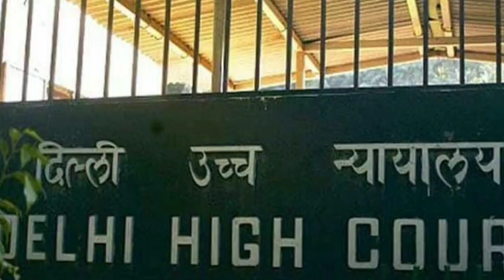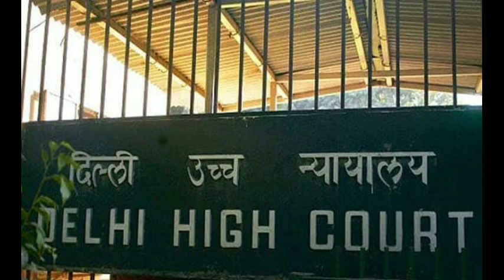Lawsuit Against Republic TV and Times Now, Double Standard Of Bollywood Exposed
For First Time Bollywood Unites Against News Media , Bollywood Double Standards Exposed

According to DNA Report, In an unprecedented move on Monday (October 12), leading Bollywood producers approached the Delhi High Court, seeking to restrain two News media houses, Republic TV and Times Now, from making or publishing alleged "irresponsible, derogatory and defamatory remarks" against the film industry and conducting media trials against its members on various issues.

For the first time in the 70 years of independent India, almost the entire film industry has come together on an issue. This is being seen as an unprecedented move because the industry has always been divided into different camps. The lawsuit by four Bollywood industry associations and 34 leading production houses included those owned by Aamir Khan, Shahrukh Khan, Salman Khan, Karan Johar, Ajay Devgn, Anil Kapoor, Rohit Shetty, along with Yash Raj Films and RS Entertainment, have sought to restrain the news channels from interfering with the right to privacy of persons associated with the industry.

The lawsuit sought a direction to Republic TV, its editor-in-chief Arnab Goswami and reporter Pradeep Bhandari, Times Now, its editor-in-chief Rahul Shivshankar and group editor Navika Kumar as well as social media platforms to refrain them from making or publishing allegedly irresponsible, derogatory, and defamatory remarks against Bollywood.

Although these producers did not seek "a blanket gag order" but want the media persons to abide by the provisions of the Programme Code under the Cable Television Networks Rules and to withdraw, recall and take down all the defamatory content published by them against the film industry.

The petition, filed through DSK Legal firm, has particularly objected to some of the words used by the particular section of the media. It objected to highly derogatory words and expressions for Bollywood such as 'dirt', 'filth', 'scum', 'druggies' and expressions like 'it is Bollywood where the dirt needs to be cleaned', 'all the perfumes of Arabia cannot take away the stench and the stink of this filth and scum of the underbelly of Bollywood', 'This is the dirtiest industry in the country', and 'cocaine and LSD drenched Bollywood'.

The petition cited the reporting in the death of actor Shushant Singh Rajput and the subsequent Narcotics Control Bureau (NCB) probe of certain actors following allegations of drug abuse in the industry. The lawsuit is expected to come up for a hearing later this week.

The petition argued that Bollywood is the only industry that runs on the edifice of trust and the appreciation of the audience holds a significant place in it.

Although Bollywood is the biggest soft power in India, it never came together to save India's image in the world. In the Sino-India faceoff, 20 soldiers were martyred but Bollywood didn't never come together to show such a unity. No big star came to ahead to say that he won't release his film in China.

You may recall that 40 soldiers were martyred in the Pulwama blast, but Bollywood failed to come ahead to show solidarity against Pakistan. Bollywood made films on it, but they never came forward to utter a word against Pakistan. None of these big artistes ever spoke openly that Kashmir is ours. On the contrary, Pakistani film stars and cricketers kept on speaking against India and openly spoke on the Kashmir issue.

A few of these big actors gave their statements when one Akhlaq was killed near Delhi, but their lips were sealed when sadhus are killed in Palghar.

In the reel life, these film stars save the lives of poor people, save the country, and sometimes help poor people get justice, but now they are united to protect themselves. These are the same people who failed to come out in the wake of Sushant Singh Rajput's death. None of these came ahead to make a statement on Sushant's death.

The double standards of Bollywood are thoroughly exposed. Aamir Khan has made fun of Hindu deities in his films in the name of creative freedom, but when media raises questions, they get offended.

Earlier, the media used to be the voice of people. When they were disillusioned from everywhere, they looked at the Media and were always supported. Media has also played a key role in exposing several scams, including he Bofors scam, 2G scam, Common Wealth scam, and Coal scam. It also helped in solving the cases of Jessica Lal and Nirbhaya Case

During the Kargil War, or the attack on Parliament, the Media stood like a rock and many journalists did not bother about their life to report these incidents. The media has also played a key in making or marring the prospects of a ruling dispensation.